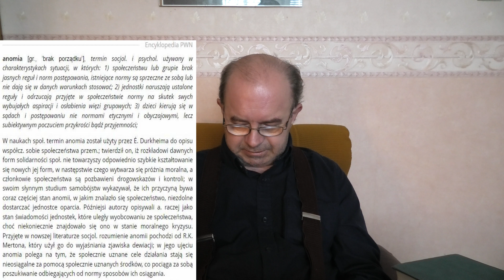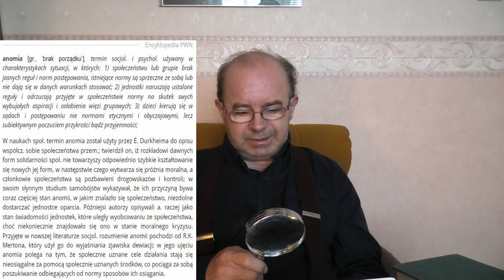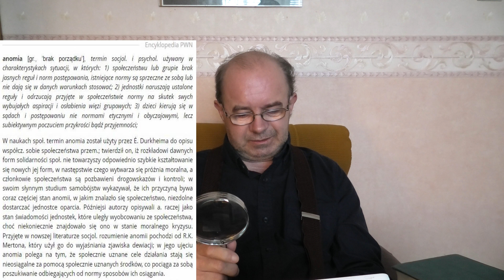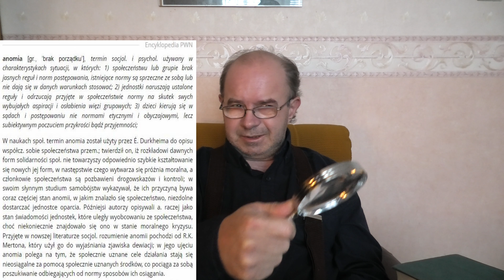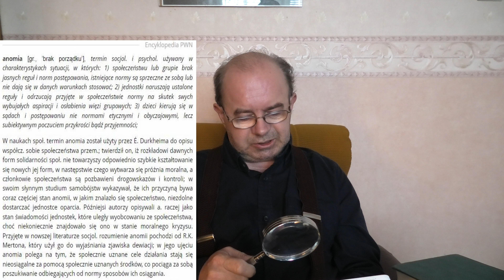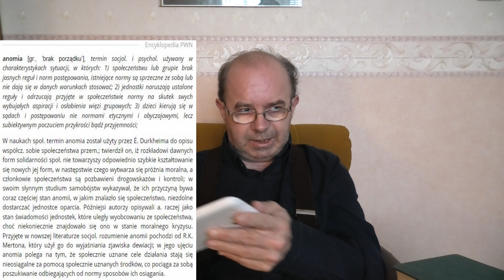Słownik języka polskiego, 10 tomów. Słowa: Cywilizowani, Konformizm, Perora, Anomia, Proksemika.